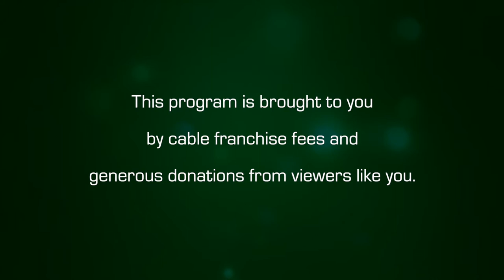Amherst Weekly Report: December 4, 2020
This week on AWR, we speak with Mindy Domb, cover tax raises in Amherst, and more!